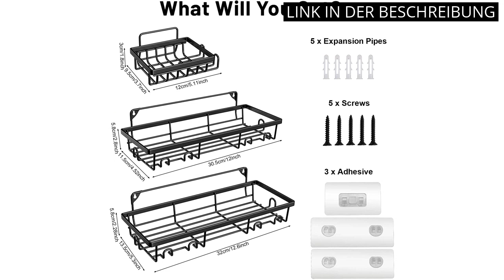BADEZIMMER REGAL: Die Top 4 Badregal-Produkte: Eine Präsentation. 🤑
🙂 Mehr Informationen

✋  Hier sind die top 4 badregal-produkte: eine präsentation. auf dem Markt.

🔽🔽🔽 KAUFEN-LINKS BADEZIMMER REGAL 🔽🔽🔽

1) Mkitnvy Duschablage Ohne Bohren, 3er Set Selbstklebend Duschregal Schwarz mit 6 Haken und Seifenschale, Duschregal Edelstahl, Regal Badezimmer Duschkorb für Wohnzimmer Küche

2) AOLESTAR Duschablage Ohne Bohren - 3 Stück Duschregal Edelstahl Duschkorb - Rostfreier Badezimmer Regal für Shampoo und Duschgel - Duschablage mit Seifenhalter für Küche

3) Uamector Duschablage Ohne Bohren, 3 Stück Badezimmer Regal, Rostfreier Edelstahl Schwarz Duschregal für Shampoo und Duschgel

4) Warmodern Duschablage ohne Bohrungen, Duschregal mit Seifenschale, Spurlos klebende Badezimmer Aufbewahrung, Rostfreier Duschkorb aus Weltraum Aluminium mit 4 Haken, Küchenregale, 3 Stück (Schwarz)

* Zeitindikatoren (Timestamps) *

00:00 - Intro
00:05 - 1) Mkitnvy Duschablage Ohne Bohren, 3er Set Selbstklebend...
00:43 - 2) AOLESTAR Duschablage Ohne Bohren - 3 Stück Duschregal...
01:22 - 3) Uamector Duschablage Ohne Bohren, 3 Stück Badezimmer Regal,...
02:04 - 4) Warmodern Duschablage ohne Bohrungen, Duschregal mit...
02:56 - Outro